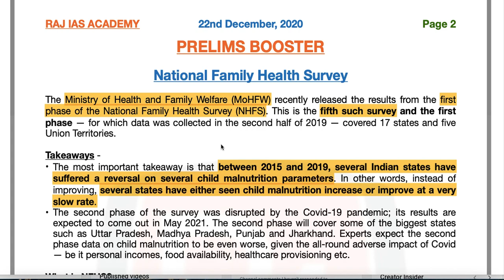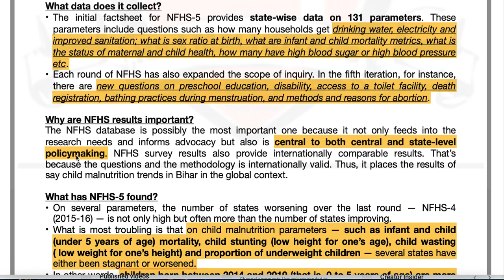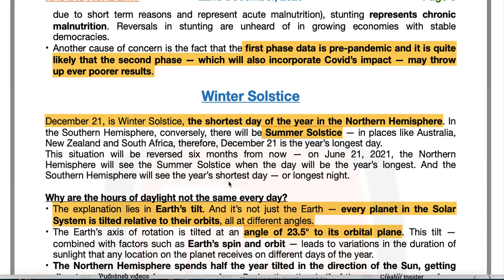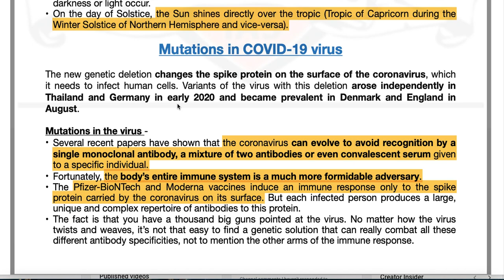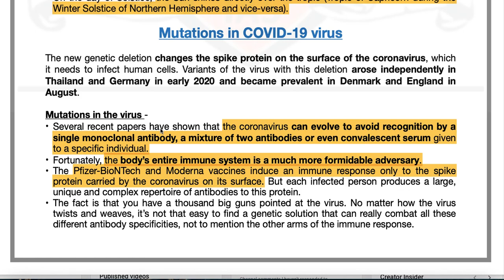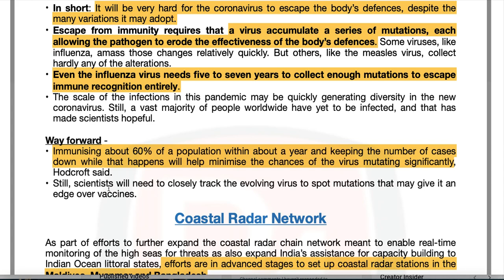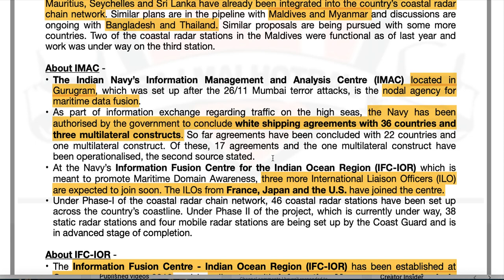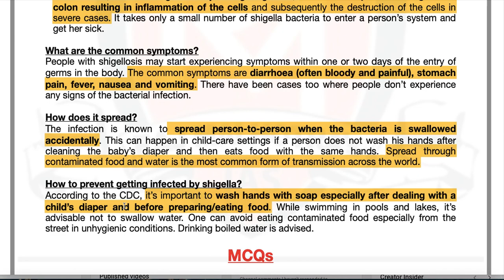22nd December - Prelims Booster - Current Affairs | UPSC | IAS | IAS 2021 | IAS 2022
Welcome to Raj Malhotra's IAS !